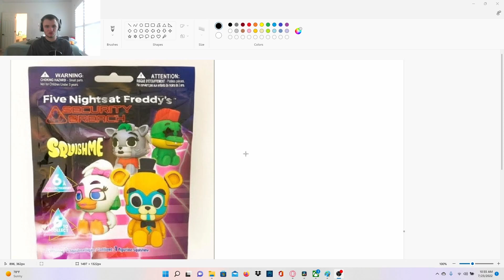NEW! FNAF Security Breach Squishme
Also, happy 7 years of FNAF 4-Dear lord I feel old.